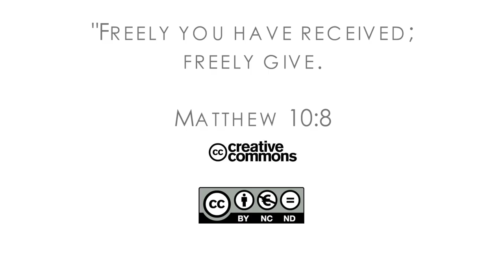16Q03 / 04-05 The Role of the Church in the Community